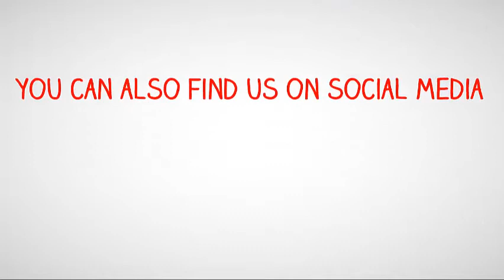AutoCAD Tutorials INTRO